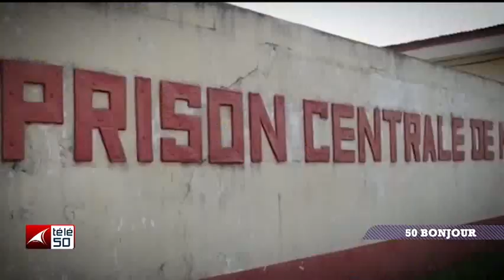LE 06 AVRIL, QUE RETENIR DE CETTE DATE ?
L'INVITÉ DU MATIN AVEC JEAN-DAVID KILOLO 50 BONJOUR MAGAZIE TÉLÉ 50